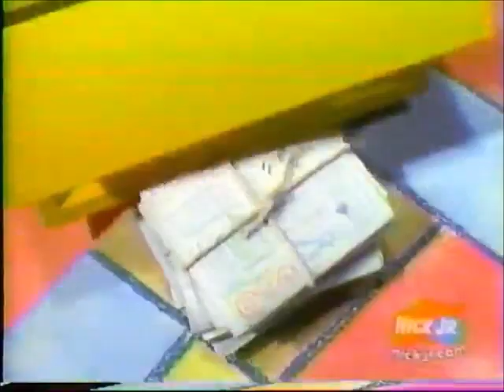Magnetic Lofty and Tea Set Travis (US)